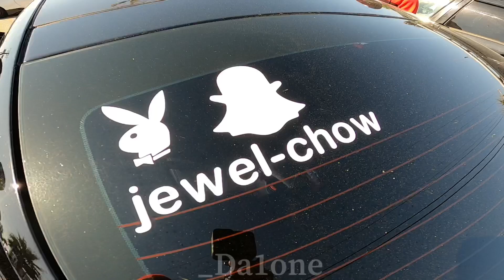Cars and coffee in Biloxi Mississippi march 26th 2022